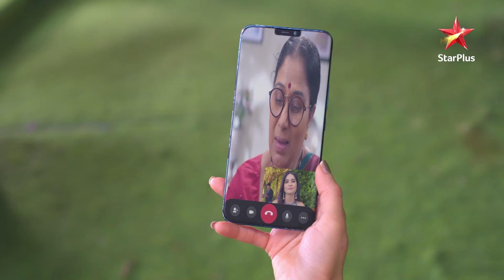Ghum Hai Kisikey Pyaar Meiin | Episode 1016 | Highlights | Savi nahi karegi Ishaan ko maaf!